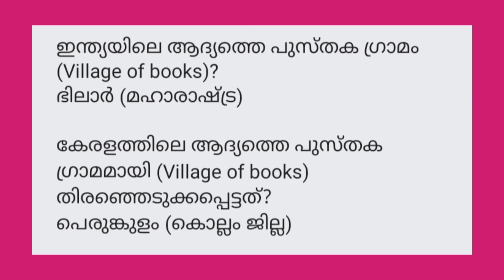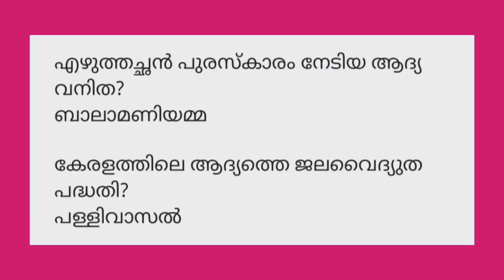LSS, USS Exam 2022 | General Knowledge Questions and Answers in Malayalam | പൊതു വിജ്ഞാനം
LSS, USS Exam 2022 | General Knowledge Questions and Answers in Malayalam | പൊതു വിജ്ഞാനം | GK Malayalam